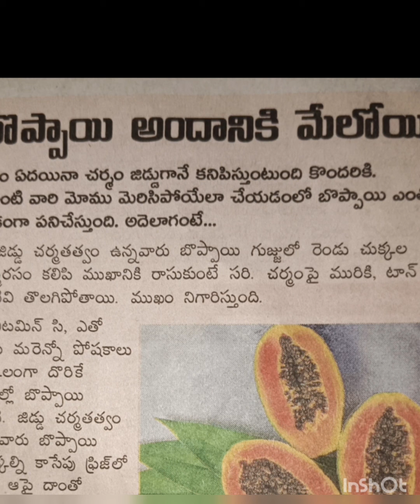హెల్త్ టిప్స్బొప్పాయి బొప్పాయి అందానికి ఎలా మేలో